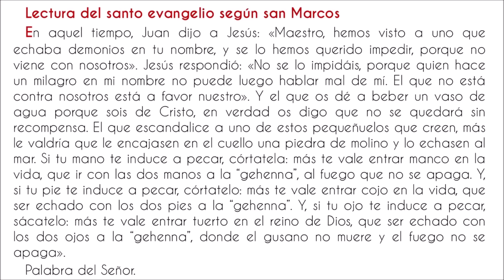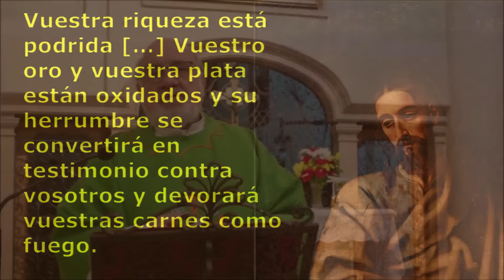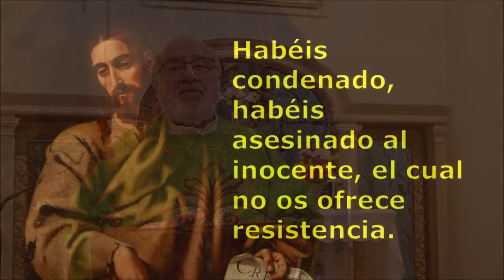Vigesimosexto domingo del tiempo ordinario. (29.09.2024). P. Justo Antonio Lofeudo.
EN GRUPO EDITORIAL LUMEN, DE ARGENTINA,  ENCUENTRA EL LIBRO “MARÍA NOS ESTÁ LLAMANDO”.
LIBROS DEL P. JUSTO ANTONIO LOFEUDO EN AMAZÓN:
- MARÍA, LA EUCARISTÍA Y EL FINAL DE LOS TIEMPOS (EN FRANCÉS)
- COMUNIÓN Y ADORACIÓN
- AL SEÑOR TU DIOS ADORARÁS. UNA GUÍA PARA EL ADORADOR
- LAS CINCO PIEDRAS DE MEDJUGORJE
- SI CONOCIERAS EL DON DE DIOS
- EL PERDÓN QUE SALVA
COMO COMPRAR A TRAVÉS DE AMAZON LOS LIBROS ESCRITOS POR EL PADRE JUSTO ANTONIO LOFEUDO
FORMATO KINDLE (FORMATO DIGITAL)
- SI CONOCIERAS EL DON DE DIOS: ADORAR EN ESPÍRITU Y VERDAD
- UNA GUÍA PARA EL ADORADOR: AL SEÑOR TU DIOS ADORARÁS Y SÓLO A ÉL DARÁS CULTO
- COMUNIÓN Y ADORACIÓN
- LAS CINCO PIEDRITAS DE MEDJUGORJE

ESCRIBIR EN EL BUSCADOR DE AMAZON DE CADA PAÍS: JUSTO ANTONIO LOFEUDO

-Amazon Estados Unidos
-Amazon México
-Amazon España

LIBROS DEL P. JUSTO ANTONIO LOFEUDO EN EDITORIAL ADADP (ESPAÑA)

*ROSARIO EUCARÍSTICO
*AL SEÑOR TU DIOS ADORARÁS Y SÓLO A ÉL DARÁS CULTO (Una guía para el adorador)
*LO QUE HAY QUE SABER EN ESTE AÑO JUBILAR DE LA MISERICORDIA… ¡Y SIEMPRE!
*COMUNIÓN Y ADORACIÓN
ADADP
C/ ALICANTE, 3
08195 SANT CUGAT DEL VALLÉS
* LIBROS DEL P. JUSTO ANTONIO LOFEUDO EN ARGENTINA*
LIBRERÍA SANTO TOMÁS MORO

EDITORIAL SANTIAGO APÓSTOL.
TEL.